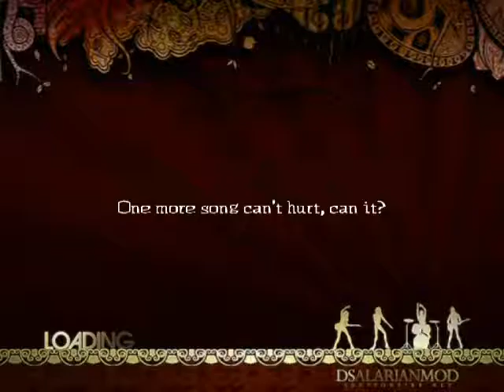Midnight 100% FC - Joe Satriani (50th Video)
Song: Midnight
Artist: Joe Satriani
Fretter: Puppetz
Mod: Alarian 2.995 (Waiting for 3.000)
Commentary: Well this is my 50th video and i wanted something really awesome, well kinda button mash, but it took the whole day to get so here it is, i think only 4 guys in the whole world FCed this ^^ but only i record a Video, then Enjoy My 50th video^^